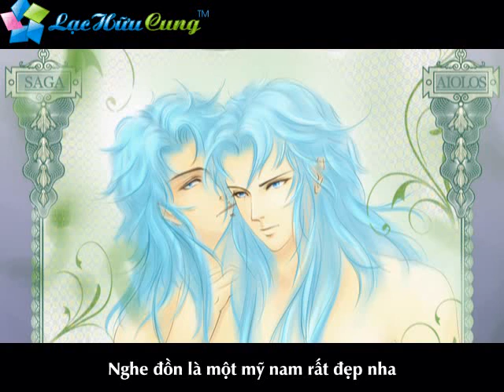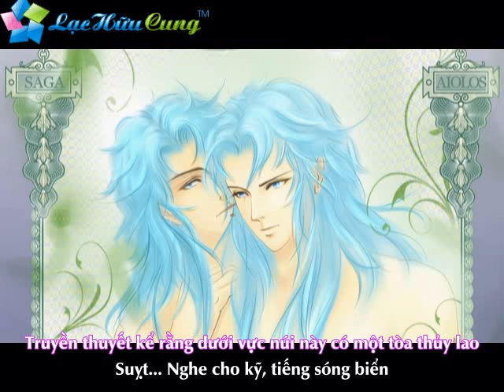[Vietsub] Kịch truyền thanh Dạ lương như thủy - Kỳ cuối